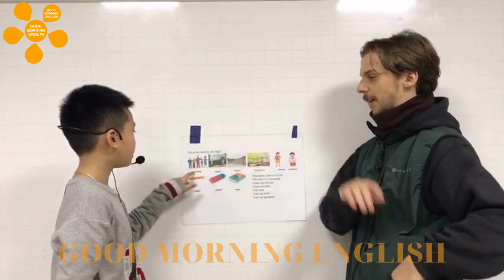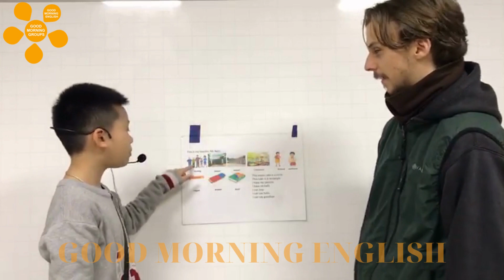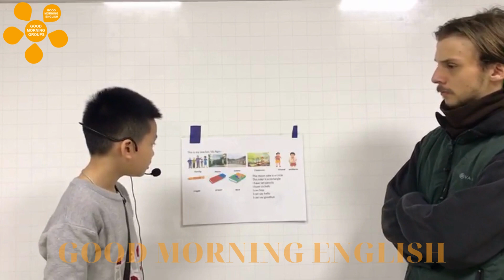Thực hành Khánh Vũ G2D tháng 1/2023